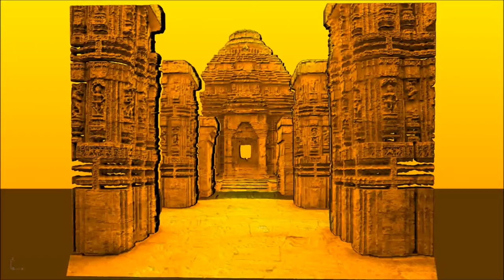Konark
.  Modeled in Rhino 5 .Little cut and paste action, and hey I got it under a million polygons